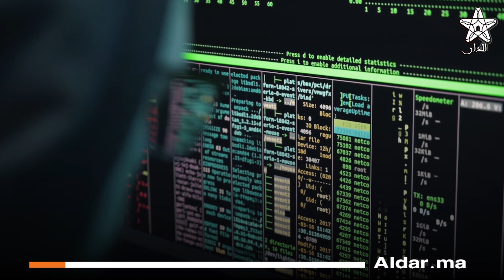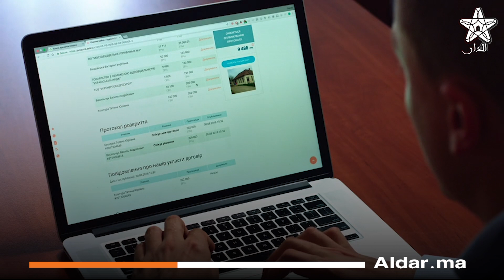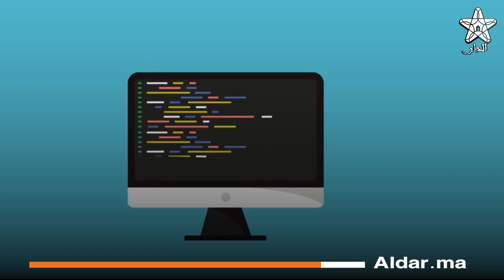ترغب في دراسة البرمجة وعلوم الحاسب.. إليك أفضل 7 منح تساعدك على ذلك